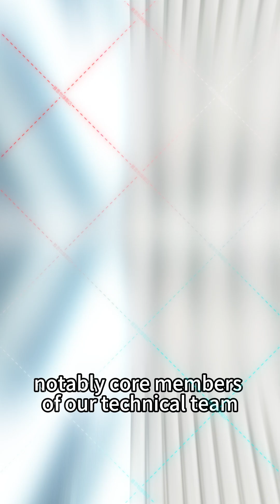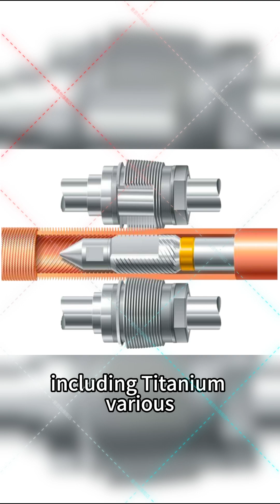Stainless steel material heat exchange pipe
The heat - exchange efficiency of our stainless - steel products either attains or surpasses that of copper - based heat - exchange pipes.
If you are interested in the products related to efficient heat exchange pipes, please watch the video on my homepage. I can offer solutions and related products.Thank you.